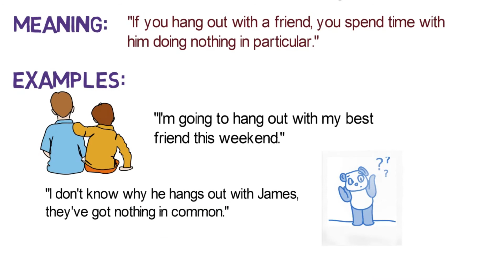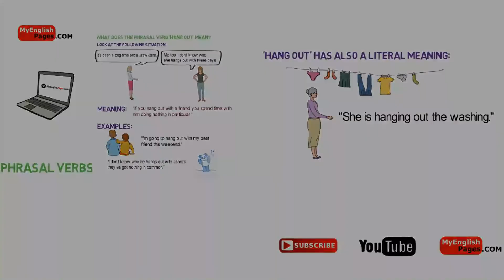What does the phrasal verb hang out mean? English Grammar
What does the phrasal verb hang out mean?
Meaning of 'hang out' with examples.
Definition
1. To spend time doing nothing in particular.
2. To hang wet clothes outside to dry
Example(s)
Check the phrasal verb hang out in a sentence:
1. When she finished work, she hung out with her friends.
2. She is hanging out the washing.